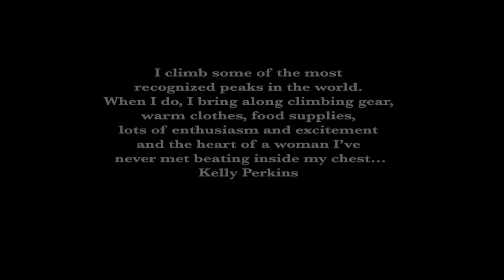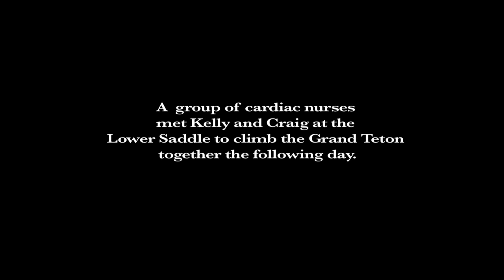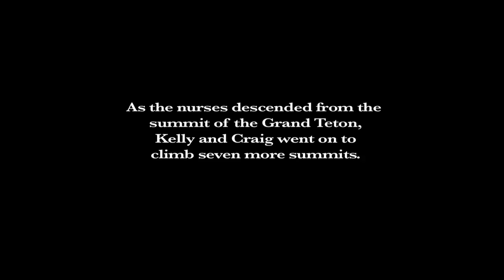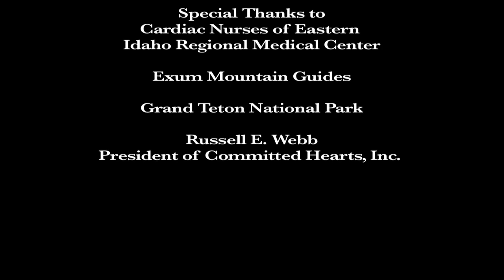Kelly Perkins climbs the Grand Traverse with Exum Guides.